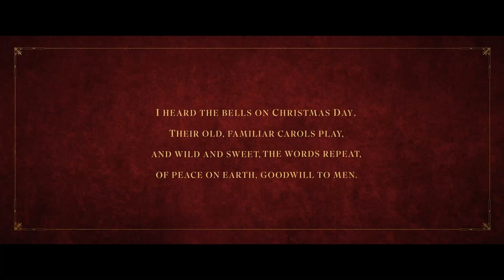I Heard The Bells | Bonus Content